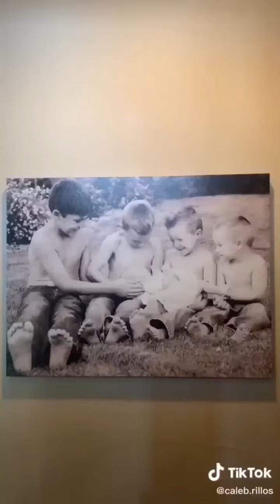Tiktok viral , ikuti pose foto jaman dulu